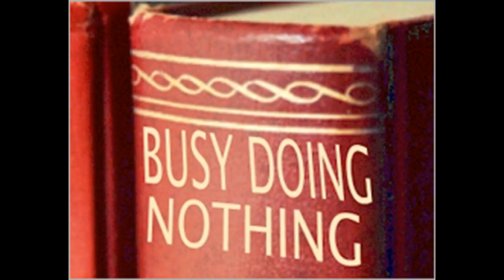The Misguided Mind Of Matt Rogers (MIRROR)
MIRROR FROM DUSTY MILLER